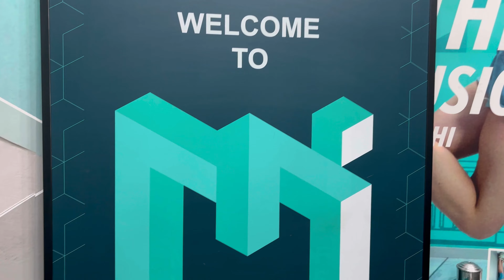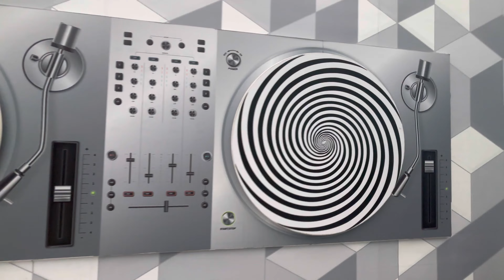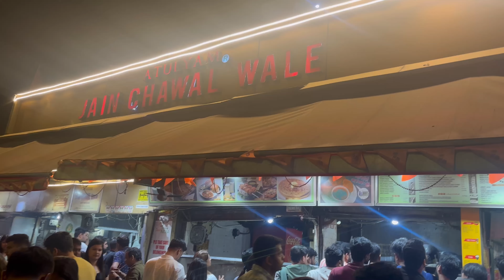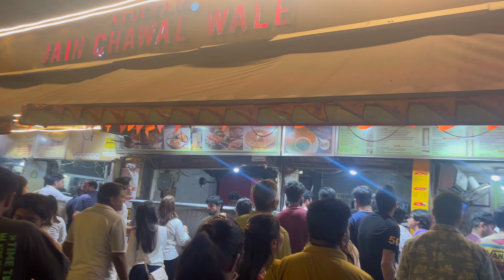Visit To Museum OF Illusion Delhi Vlog #44 | @SoniaBhardwaj02 | Female Vlogger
Visit To Museum OF Illusion Delhi Vlog #44 | @SoniaBhardwaj02 | Female Vlogger | Magic World | Home Vlog